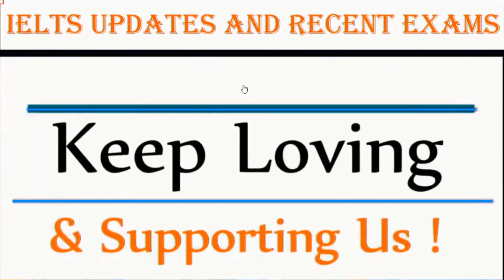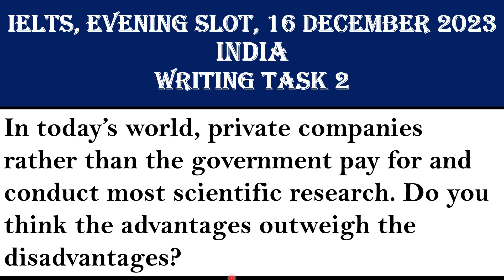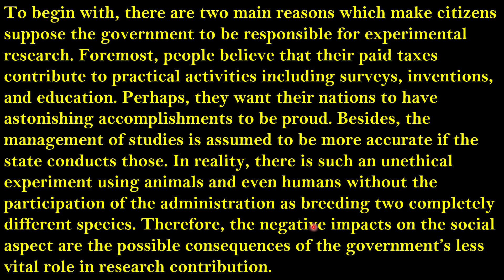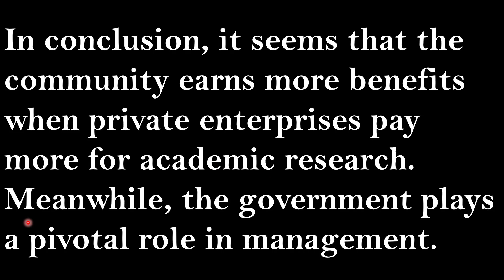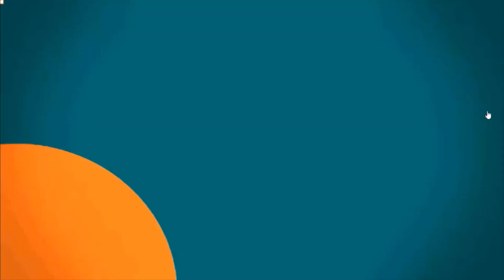16 December 2023 IELTS / Writing Task 2 / Academic / Exam Review / INDIA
16 December 2023 IELTS / Writing Task 2 / Academic / Exam Review / INDIA